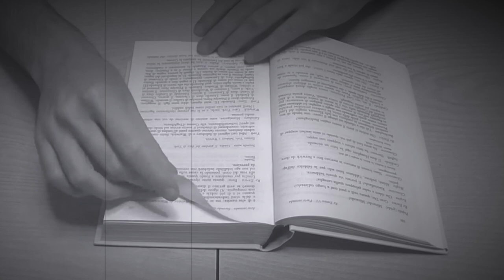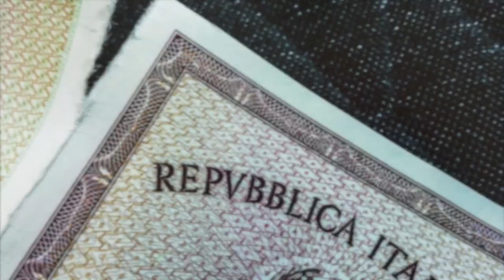Analogico by Lanonaelica